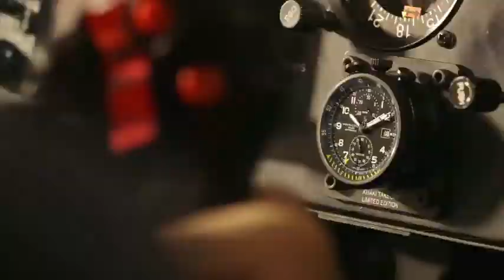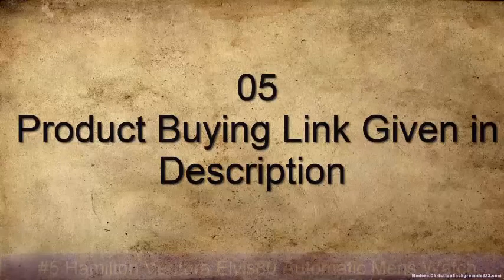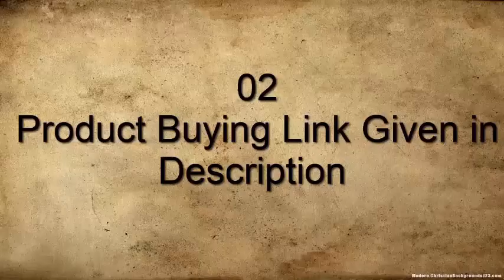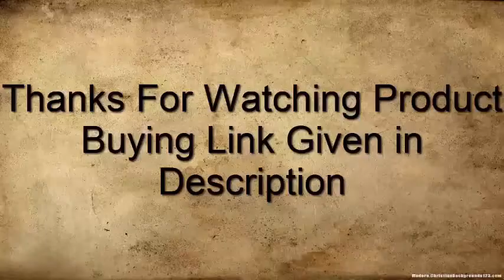Top 10 Best Hamilton Watches To Buy 2020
10.Hamilton Khaki Aviation Take off Auto Chrono Watch

09.Hamilton American Classic Spirit of Liberty Auto Watch

08.Hamilton Broadway Auto Chrono Watch

07.Hamilton H32766513 Jazzmaster Self Wind Brown Watch

06.Hamilton H42545551 Jazzmaster Self Wind Brown Watch

05.Hamilton Ventura Elvis80 Automatic Mens Watch

04.Hamilton Intra-Matic Silver Dial SS Black Leather Auto Watch

03.Hamilton Intra-Matic Auto Chrono H38416711 Watch

02.Hamilton Khaki Navy Pioneer Watch

01.Hamilton Khaki Aviation X Wind Auto Chrono Watch